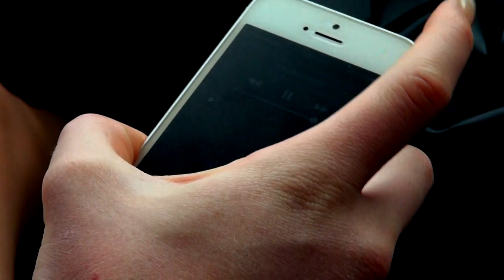Southern Coastal Road Trip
A short film showing some of the beautiful scenery on the road from Brisbane to Sydney, Melbourne, Ballarat, The great Ocean Road and Port Fairy.

The Paper Kites - Featherstone